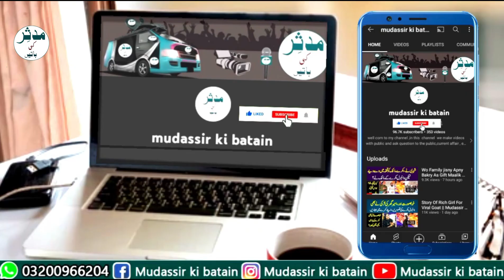Faislabad Waqia updates || Mudassir Ki Batain